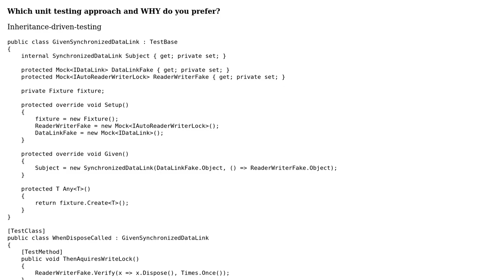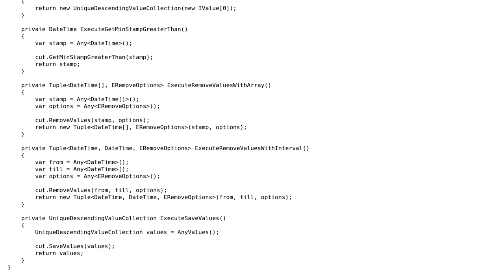Code Review: Unit testing - test class inheritance vs single test class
With thanks & praise to God, and with thanks to the many people who have made this project possible! You are responsible for your own actions.